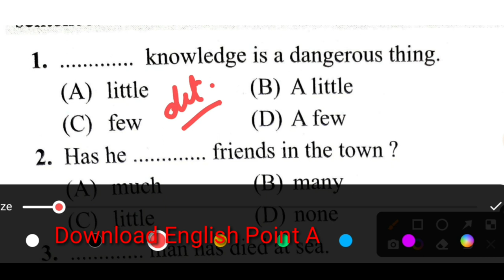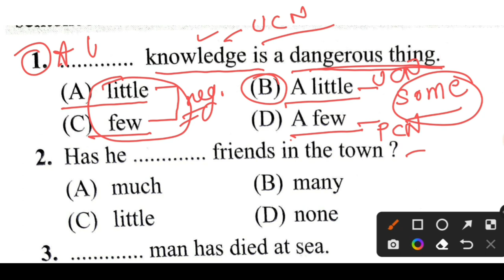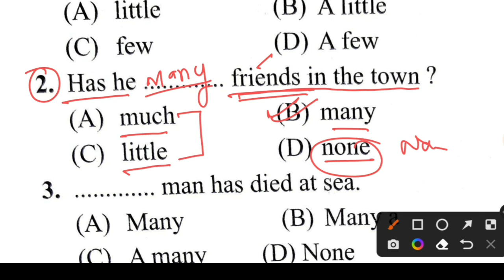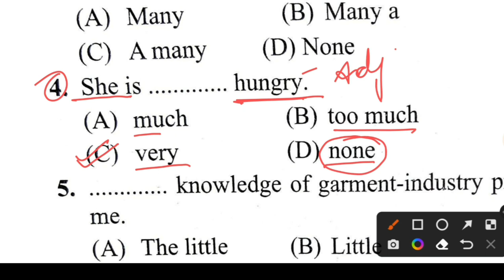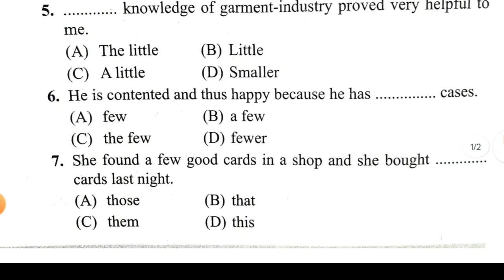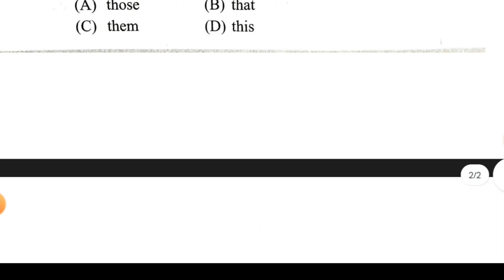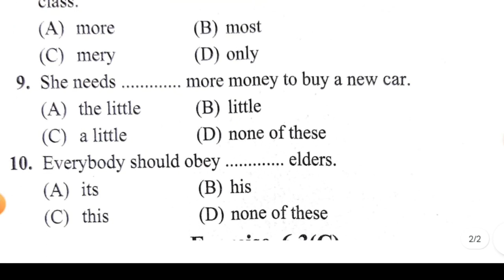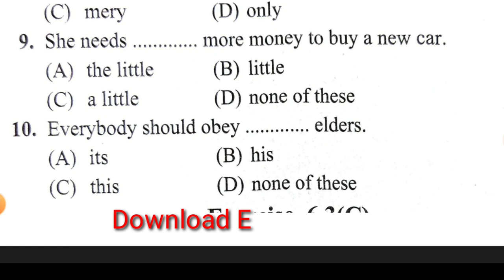Most Important Determiners in English Grammar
🎖 🔴   English Point 🔴 🎖